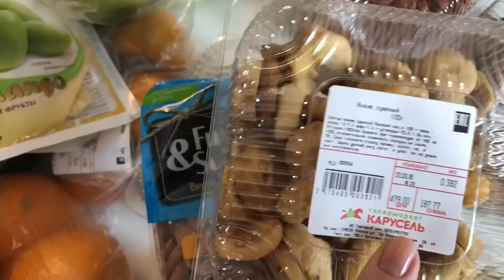ПОКУПКИ ЕДЫ: полезные ПЕРЕКУСЫ